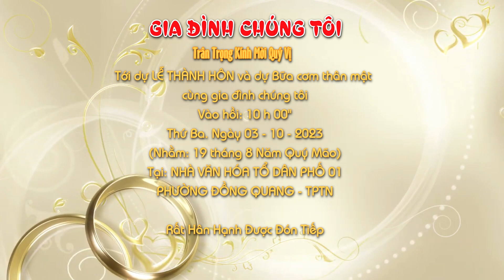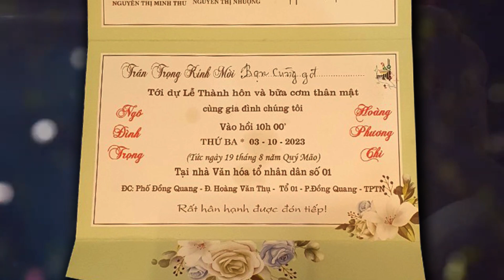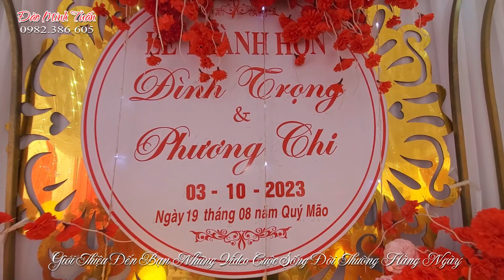Happy Wedding - Đình Trọng vs Phương Chi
Sau bao năm cha mẹ chờ đợi...cuối cùng anh ta cũng quyết định lấy vợ đây ạ
Chào mừng quý bạn đến với kênh youtube Tuan_DAO
 Đây là kênh chuyên chia sẻ đến với quý bạn những video:
☞  Câu chuyện đời thường hàng ngày; giải trí; vui cười;  hành trình khám phá địa danh du lịch, tâm linh ; món ngon; sự lạ.
☞  Hoạt động Tự Thiện; Thiện Nguyện; Gieo duyên làm thiện; Hành trình trải nghiệm thiện nguyện; Chung tay giúp đỡ người nghèo, giúp đỡ cộng đồng; Giúp đỡ người yếu thế.
     Hy vọng bạn sẽ yêu thích kênh, sẽ đăng ký, like, bình luận và chia sẻ nó với bạn bè của bạn.
© Sản xuất bởi chủ sở hữu - Không sao chép dưới mọi hình thức.
    Cảm ơn tất cả các bạn đã xem video của tôi